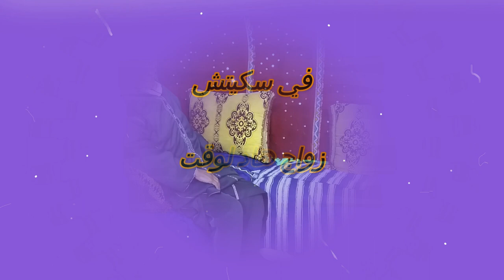skitch " zwaje had lwa9te" ... سكيتش "زواج هاد الوقت 2023